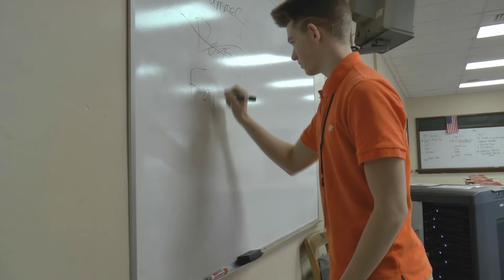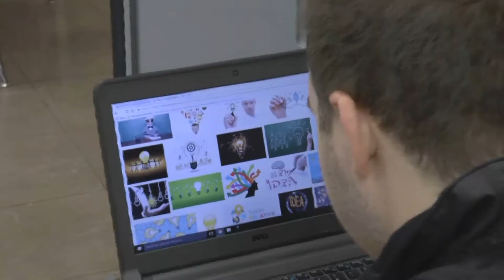April 7th Announcements